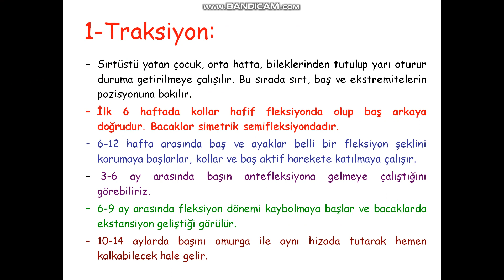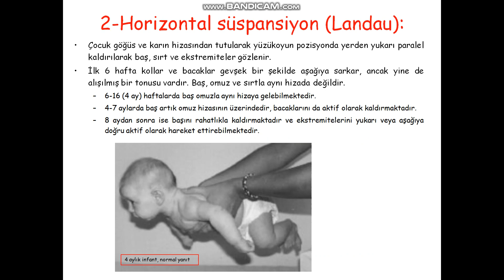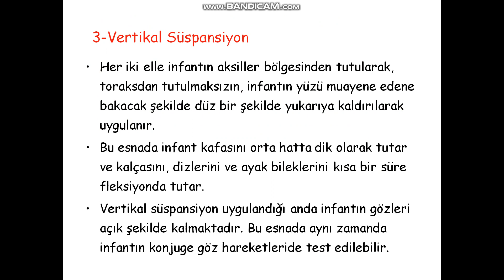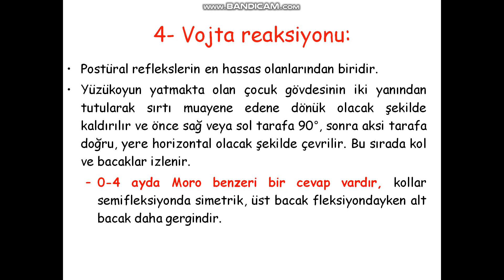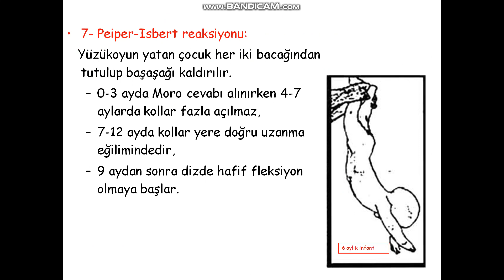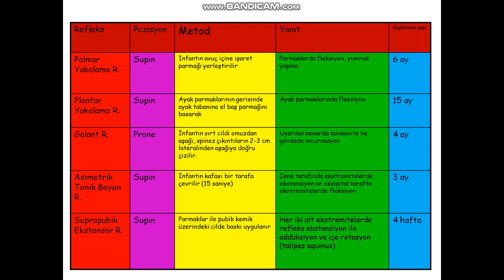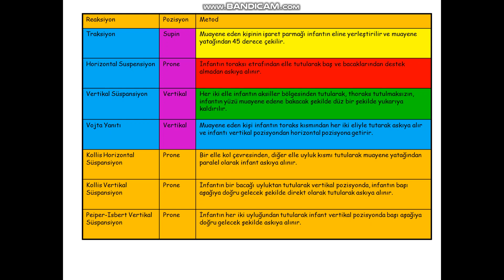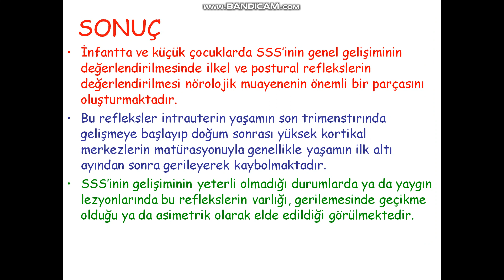Yenidoğan Bebeklerin Refleksleri, İlkel Refleksler-2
Postüral refleksler ya da reaksiyonlar doğumdan sonra kazanılan önemli reflekslerdir. Her tıp doktorunun mutlaka bilmesi gerekir. Muayenenin önemli bir komponentidir. Bir bebeğin sağlıklı ya da sağlıklı olmadığını bu refleksleri test ederek anlayabilirsiniz.